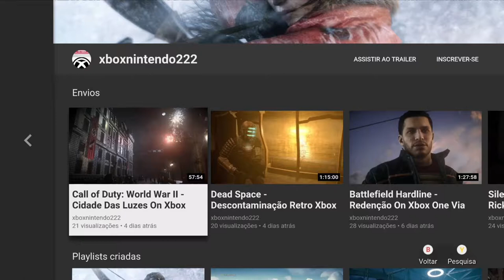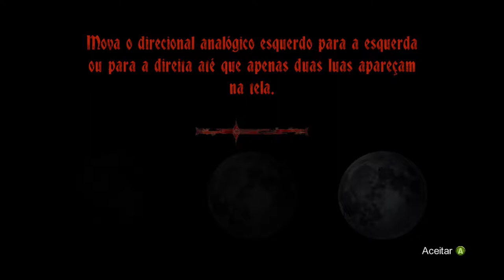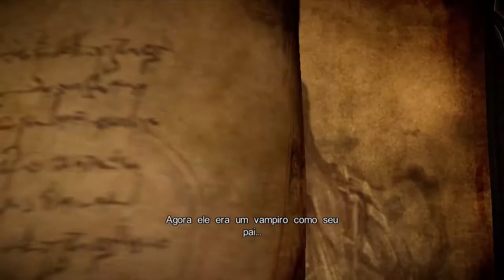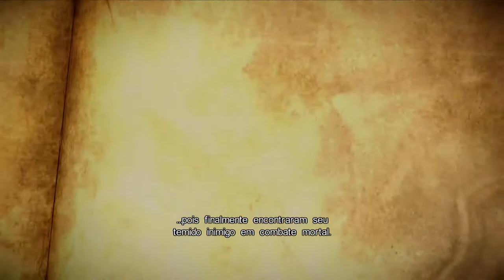Castlevania: Lords of Shadow 2 - O Início Retro Xbox 360 On Xbox One Via Streaming Windows 10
Depois de derrotar Lúcifer no primeiro jogo,  Gabriel Belmont se torna o temível Conde Drácula.

Visto como uma aberração da natureza, Conde Drácula é perseguido e caçado pelos acólitos. Depois de sangrentas batalhas contra os acólitos, Conde Drácula adormece por séculos em seu caixão na Catedral de Castlevania.

 Após acordar moribundo e enfraquecido ele recebe a visita do seu velho amigo Zobek, o qual lhe oferece a possibilidade de ter a mortalidade novamente. Mas em troca ele pede ajuda para evitar que Lúcifer retorne a terra.

Drácula então resolve aceitar o acordo com Zobek. Assim começa esse incrível jogo desenvolvido pela Konami em parceria com a MercurySteam.